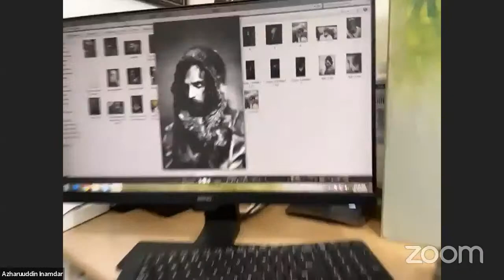Real time full Charcoal Portrait demo by AZHARUUDDIN INAMDAR | how to make charcoal portrait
Kalaarambh Aim
Kalaaraambh' as an organization founded by two globally acclaimed artists- Artist Nishikant Palande and Artist Achintya Hazra, with the hope for connecting every artist from every corner of this country so that, we all can travel together, work together, teach together, experience each other's culture together and more importantly, grow together !!
This organization aspires to reach out to amateur artists as well as professionals and lead them towards the path of personal success.
‌Most importantly, we aim to eliminate the distance between the masters and the students so that they can get proper guidance without fear and gain unadulterated inspirations for their future.
Kalaarambh is associated with many eminent artists who are continuously aiding us with their presence for making our each event a successful endeavour.
Kalaraambh have plans to host plethora of extremely exciting events, art tours, residential workshop, interactive/ discussion session, free live demonstration, painting exhibition, art material give-aways and much more back to back in 2022.

Lastly, our aim is to synergize Indian Art Communities so that we can build a stronger relationship with each other.
*Small steps Towards Art